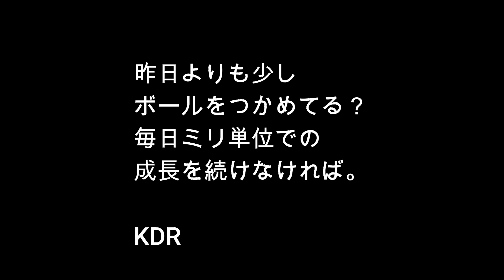【153日目】～バックＤＤＤＤ～卓球初心者がどこまで上達できるか挑戦してみた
2022/4/15

昨日よりも少し
ボールをつかめてる？
毎日ミリ単位での
成長を続けなければ。

KDR

小寺敬太の指導論ブログ「卓球技術指導論」